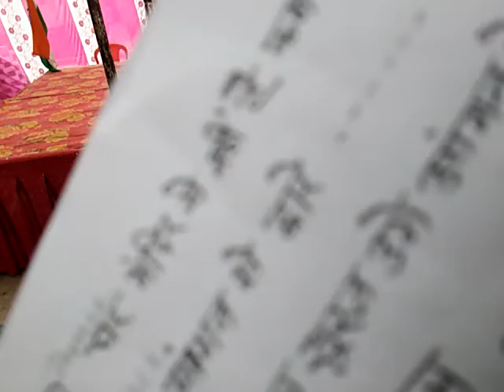February 9, 2020(3)